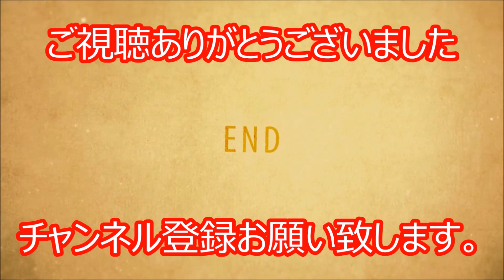AKAGI-DAN／冬の定番ソングで『初雪』@前橋公園.2023/01/14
群馬県ご当地アイドルAKAGI-DANさんの冬の定番ソングでフォースシングルの『初雪』です。しんみりとカワイイ女の子の気持ちがこもっています。応援宜しくお願い致しまぁーす。